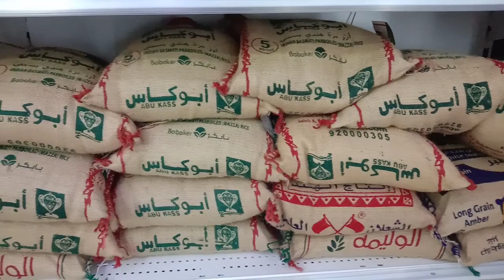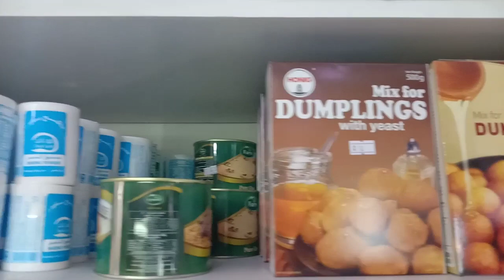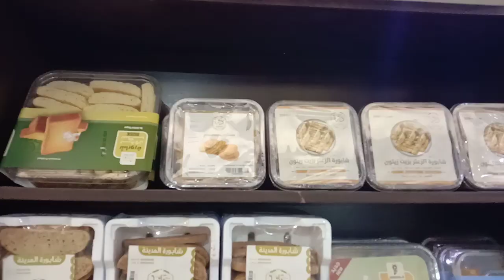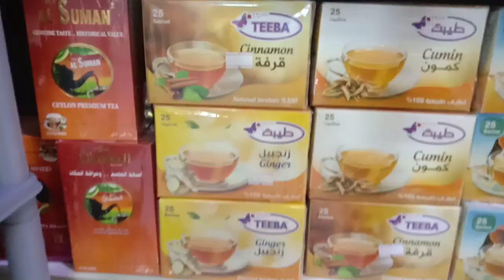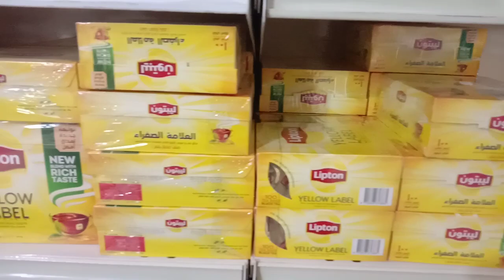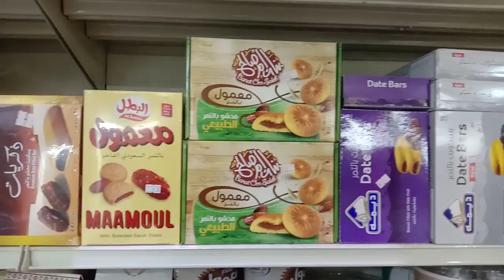Ramzan k lia sman display puri video ma dakhny saudia Arab Alqaseem city Almulaida